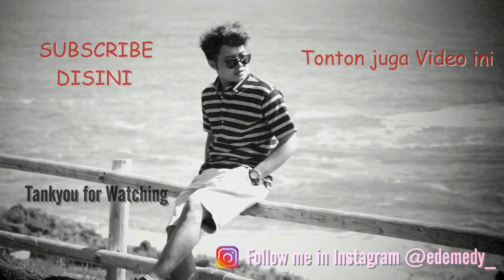Kekurang dan Kelebihan Program Magang di Jepang !! Wajib Kalian Tonton Sebelum Magang ke Jepang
Jangan Pernah Berani Magang atau Kerja di Jepang apabila mental dan fisik kalian belom siap, karena akan ada Banyak Masalah yang akan kalian Hadapi apabila memang Belum siap Mental dan Fisik.

JANGAN SAMPAI MENYESAL PERNAH MAGANG ATAU KERJA DI JEPANG karena di Jepang bidang pekerjaan kadang-kadang tidak sesuai dengan yang kalian harapkan, di video ini akan saya jelaskan pentingnya memilih job saat ingin bekerja di jepang.
simak video ini agar temen-temen tidak salah pilih dan tidak menyesal nantinya.
LINK CARA KERJA KE JEPANG
Informasi Tentang Jepang
Kerja di jepang
magang ke jepang
magang jepang
tokutei ginou
informasi seputar jepang
eks magang jepang